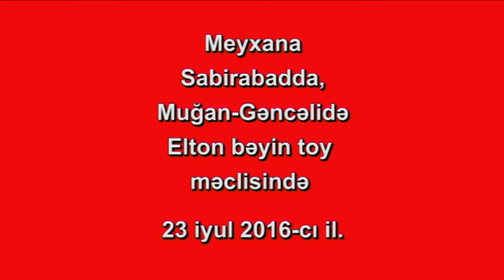Meyxana Sabirabad Mugan Genceli Eltonun toyu Deyisme 23.07.2016